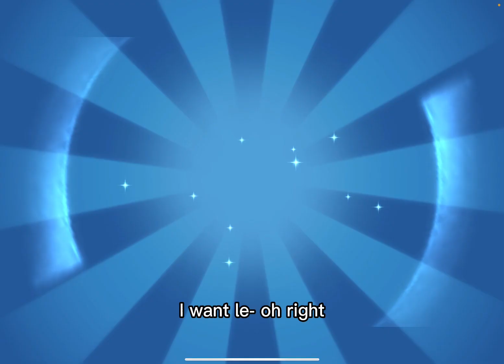WHAT IS THIS!? 💀📸 (Brawl Stars Series?)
Yeah sooo, I decided to do a “Super Cats” box opening because it’s basically just brawl stars right? Anyway don’t enjoy the video :)